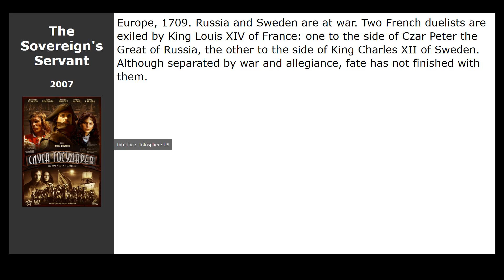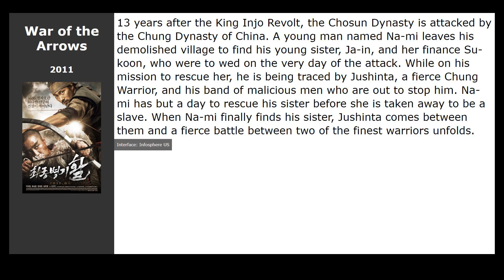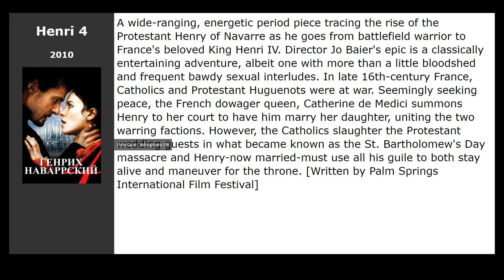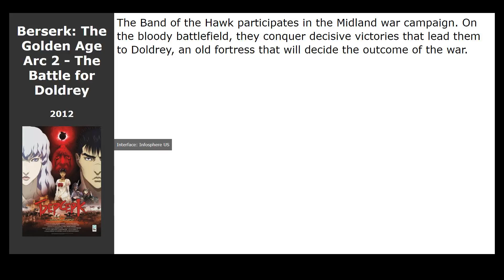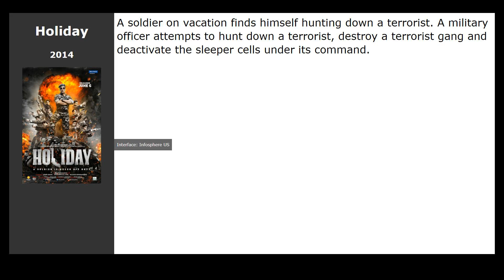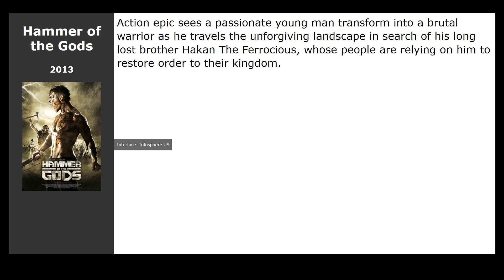20 best movies like Iron & Blood: The Legend of Taras Bulba (2009)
Movies similar to Iron &amp; Blood: The Legend of Taras Bulba (2009):

00:00 Introduction
00:13 Tsar (2009) / genre: drama, history
00:26 The Sovereigns Servant (2007) / genre: action, adventure, military
00:39 1612: Chronicles of the Dark Time (2007) / genre: drama, adventure, history
00:52 War of the Arrows (2011) / genre: action, history
01:05 The Guillotines (2012) / genre: action, drama
01:18 Universal Soldier: Day of Reckoning (2012) / genre: horror, fantastic, action
01:31 Sniper: Reloaded (2011) / genre: action, thriller, drama
01:45 Alien vs. Ninja (2010) / genre: horror, fantastic, fantasy
01:58 Henri 4 (2010) / genre: drama, history
02:11 The Samurai of Ayothaya (2010) / genre: action, drama, history
02:24 Halo: Legends (2010) / genre: cartoon, fantastic, action
02:37 Mass Effect: Paragon Lost (2012) / genre: cartoon, fantastic, action
02:50 Berserk: The Golden Age Arc 2 - The Battle for Doldrey (2012) / genre: cartoon, fantasy, drama
03:03 Fury (2014) / genre: action, drama, military
03:49 Avengers: Age of Ultron (2015) / genre: fantastic, action, adventure
04:33 Dragon Blade (2015) / genre: action, drama, adventure
04:46 Holiday (2014) / genre: action, thriller, drama
04:59 Kochadaiiyaan (2014) / genre: cartoon, action, adventure
05:12 Conquest 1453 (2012) / genre: action, drama, adventure
05:25 Hammer of the Gods (2013) / genre: action, adventure, history